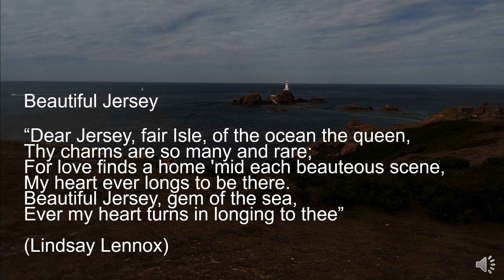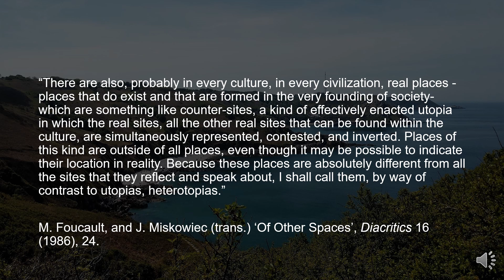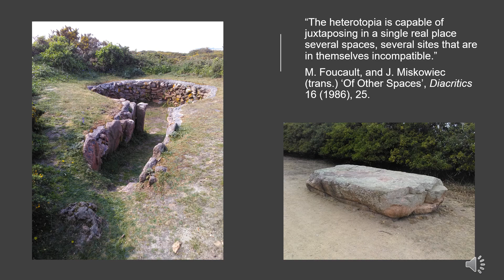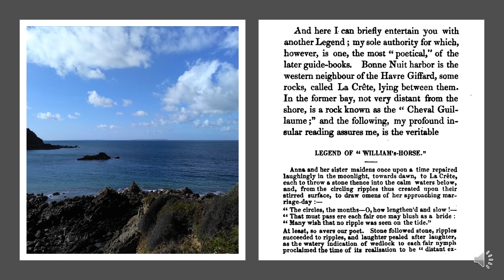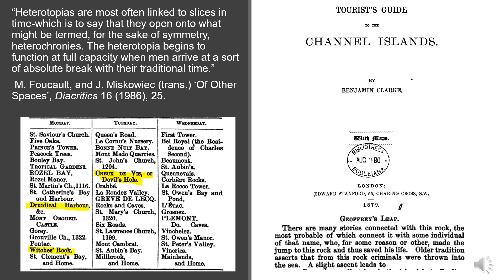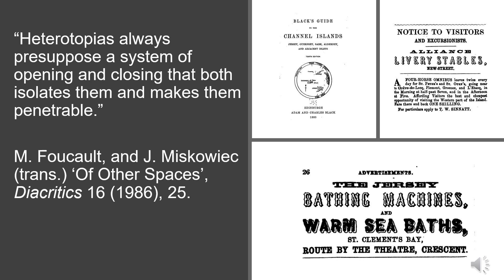Supernatural Jersey: Island Folklore and 19th-Century Tourist Guides as Landscape Heterotopia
A paper delivered at the Imaginative Landscapes and Otherworlds Conference 2022.

The Channel Island of Jersey has an abundance of supernatural folklore, which can help foster a sense of understanding and care towards the island environment. These legends are tied deeply to the landscape in landmarks, rock formations, and placenames. Les Petits Faîtchieaux haunt the dolmens, carry round menhirs, and even relocate churches. These stories shape how people envision the island landscape, forging a sense of place and history, hinting at a supernatural realm. In ‘Of Other Spaces’ Michel Foucault outlined the principle of heterotopias, counter-spaces which are separated, both open and closed, and create a break from everyday time. Like heterotopias, islands create an intensity of space, where everything is smaller and more defined, including the folklore.